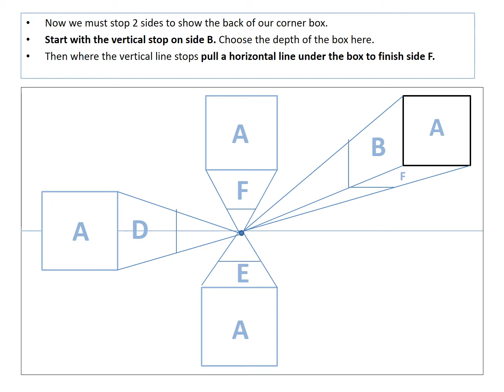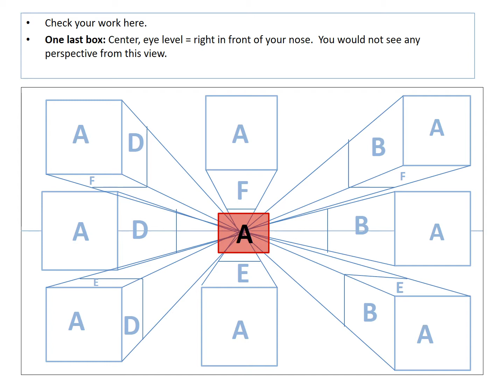Perspective 101 9 squares(no audio--all visual)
This is all visual, no sound. Stop and start as needed.